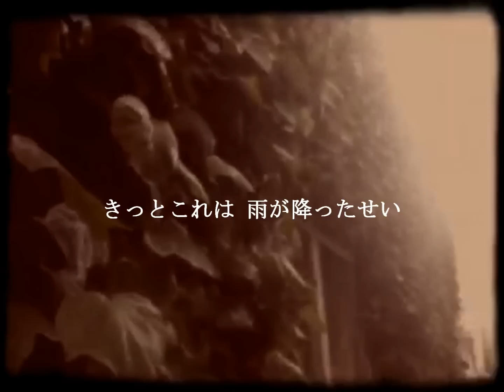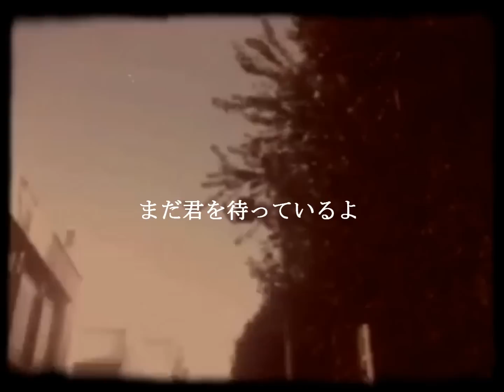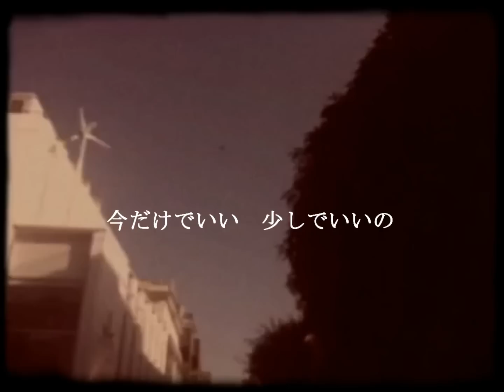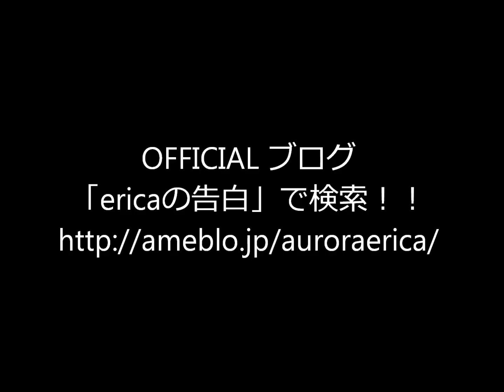erica - 「今だけは」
女性を中心に絶大な支持を得る"告うたのカリスマガール"erica。

『もう前を向いてしまったあなたにいまさら言えないホントのキモチ』
告白企画第３弾楽曲「今だけは」

TBS系恋愛バライティー「恋んトス」挿入歌に決定したericaの新曲！
「恋花火」・「たとへ届かなくても」
2014年8月12日(火)よりレコチョク先行配信が決定！！

erica初、待望の初！フルアルバム
大好評リリース中！！
「告うた～あなたへ贈る歌～」
購入はこちらから↓

配信デビューから5年！
初フルアルバムにして、ベスト盤かのような1枚。
レコチョクウィークリー10位を獲得した「それでも好きで」や
YouTubeで260万回再生以上している「あなたへ贈る歌」など

詳しくはericaオフィシャルサイトで！要チェック！！

erica is a Japanese singer who made her debut in 2011.
Her songs have been encouraging many of lovesick girls.

"I can't tell you that I still love you
Because you're already moving on"
The 9th song of KOKUHAKU-KIKAKU (the project that erica writes songs based on her fans' love episodes): 'IMADAKEWA'